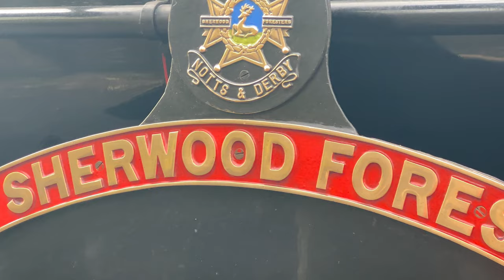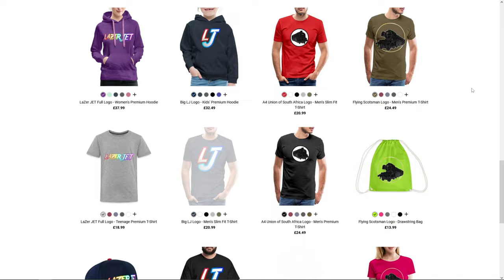I Met "45231 Black 5 Sherwood Forester" 3 TIMES In One Day!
On Friday 8th of December 2023 I Went to Meet a Black 5 45231 Sherwood Forester at Winchester but then I Hunt It Down to Eastleigh. Like And Subscribe For More!

FAN MAIL
BAJ - LAZERJET
WINCHESTER
SO23 3QB
UK